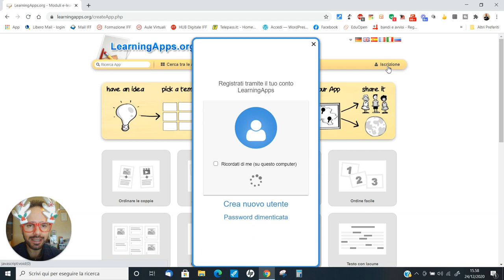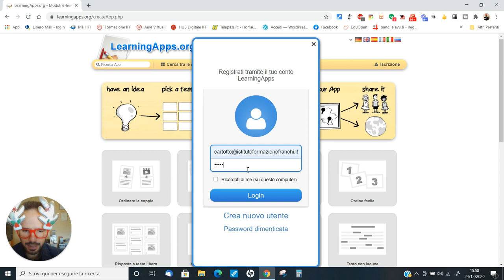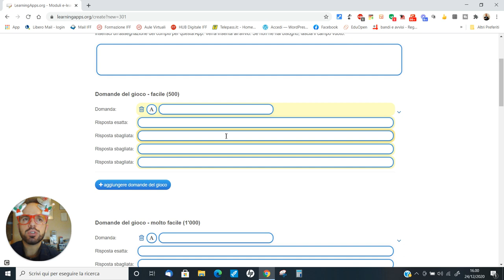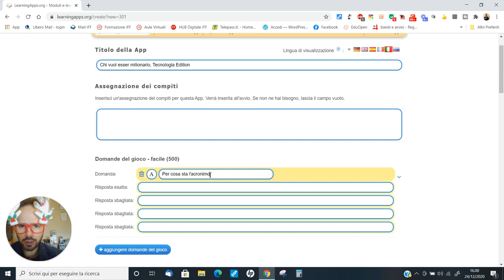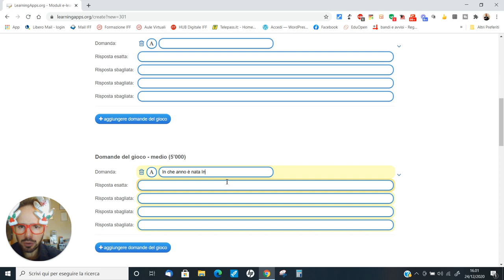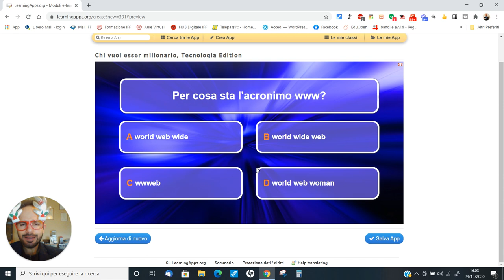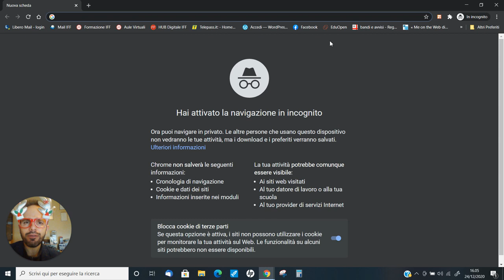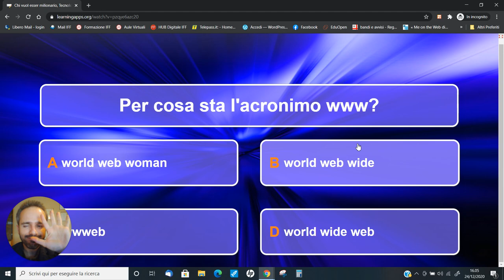Andrea Cartotto - Come usare learning apps per creare il gioco "Chi vuol essere milionario"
[Videocorso di Natale!] Con i miei più sinceri auguri, spero di farvi cosa gradita donandovi questo videocorso di Natale, pensato per essere visto da grandi e piccini imparando a creare, divertendosi, il celebre gioco "Chi vuol essere Milionario" in chiave didattica! Una idea per questi giorni da trascorrere a casa e per la ripresa delle attività didattiche, in presenza o in dad/ddi. Come sempre (ancor di più nelle festività!), graditi/e feedbacks e condivisioni! Buone Feste!